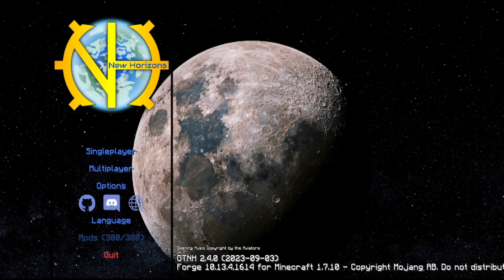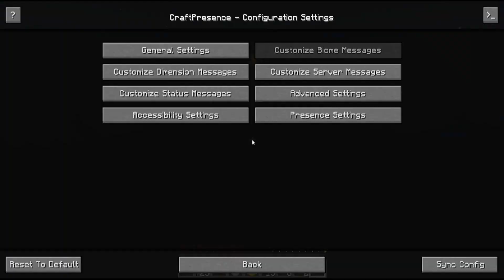Modded Minecraft: GT: New Horizons - EP 1 Start of a long journey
again, Sorry for the bad bitrate. I was using normal OBS instead of streamlabs, which had all my settings for streaming and stuff. EP2 has the same problem unfortunately. I guess thats why you record for 1 episode ;_;

Extra mods i've added and modpack version. Also the link for the mods download automatically when you click them. Felt like it'd be easier that way instead of google'ing them.